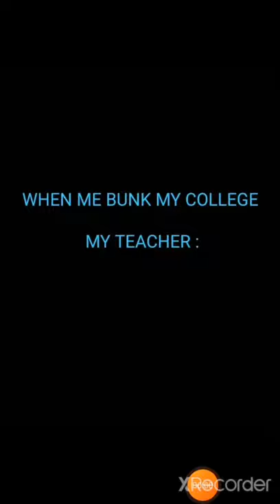do not bunk college😂😂